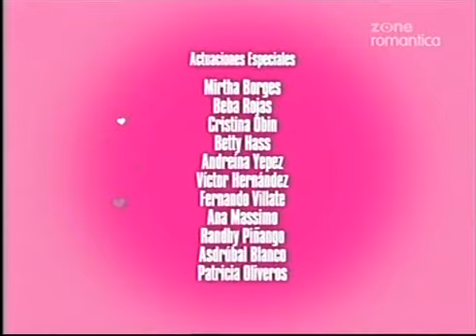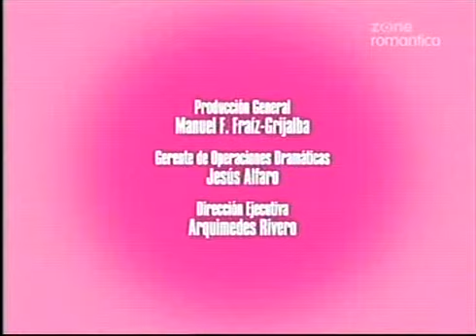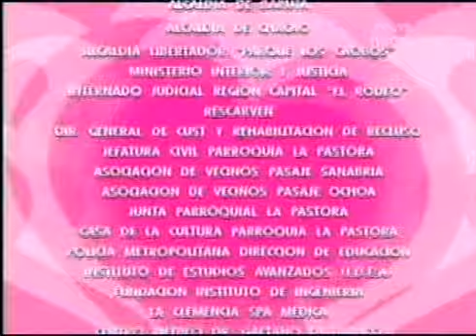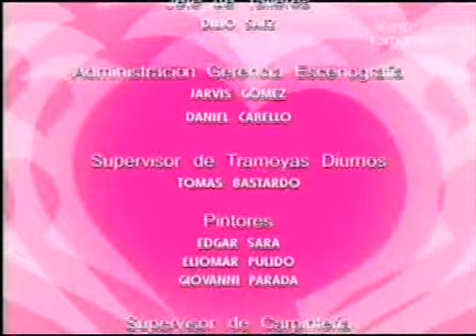Любовь сводит с ума / El Amor las Vuelve Locas 2005 Серия 32